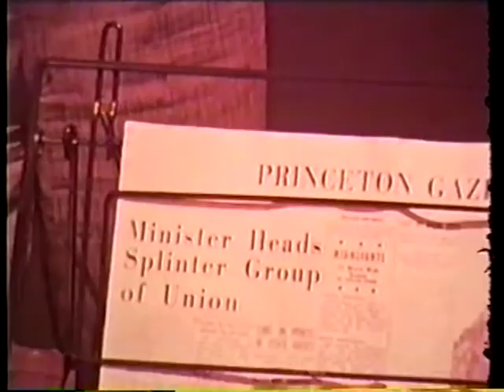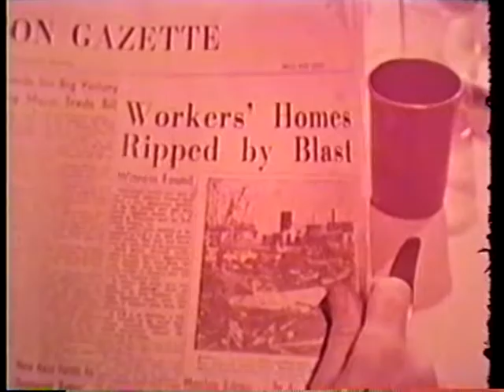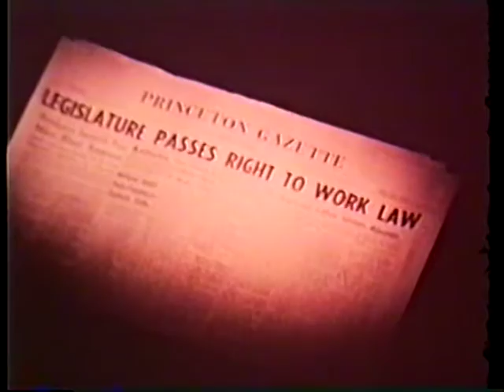Right-to-Work: "And Women Must Weep!" (1958, Centron) Directed by Herk Harvey